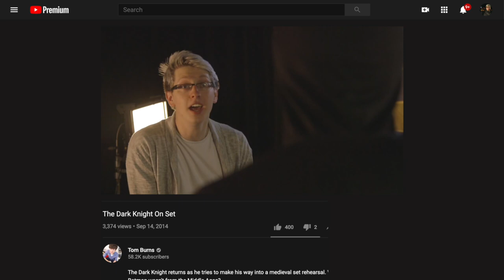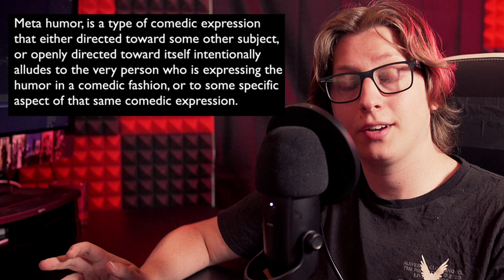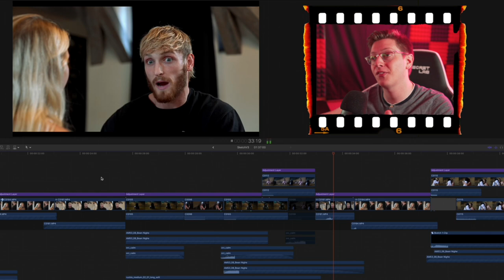HOW TO MAKE A DAVID DOBRIK VLOG - Video Editor Reacts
I have an editing class!

I react to David Dobrik's "WE CAN'T BELIEVE THIS HAPPENED" and give my professional experience to analyse and break down why this video is so good, it's so good guys.

I'm Hayden Hillier-Smith, on this channel I will break down what makes good editing...pulling back the curtain on how editors make the choices to keep YOU, THE AUDIENCE engaged. This includes showcasing the creative choices I have made.

And exploring the editorial process for other YouTube channels in how they have optimised their content.

In fact I’m even going to take you through my journey where I experiment on how I can become a better editor and learn through my experiences.

Whatever it is that I do on this channel, I hope you can learn something and discover your own ability on being a content creator yourself.

00:00 INTRO
01:22 Reaction